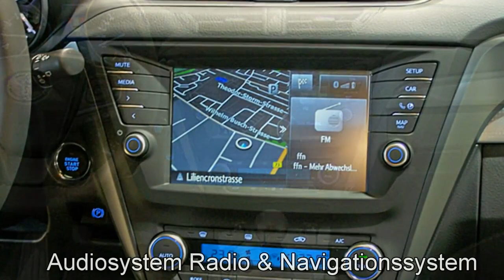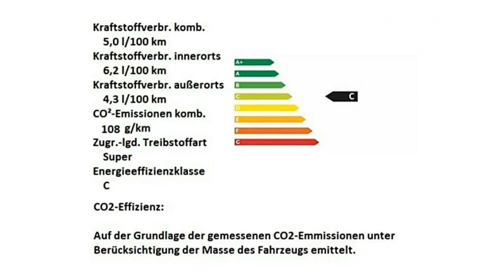Autohaus S+K Toyota Avensis Edition S Plus Touring 148765 schwarz metallic